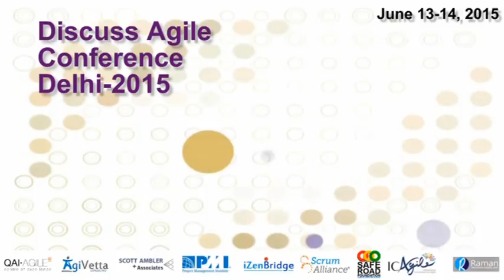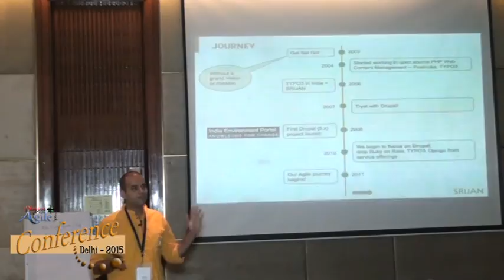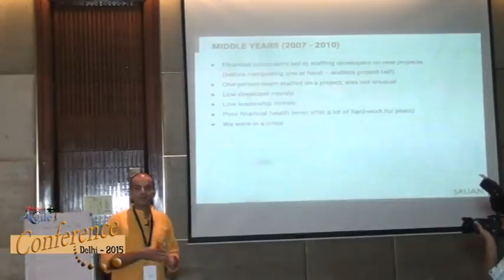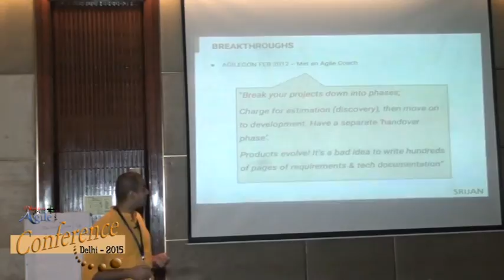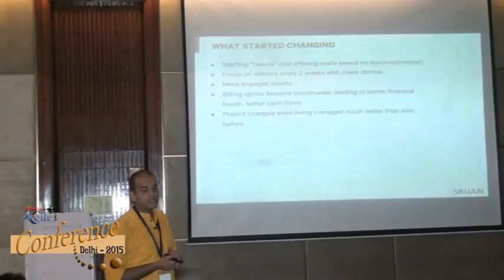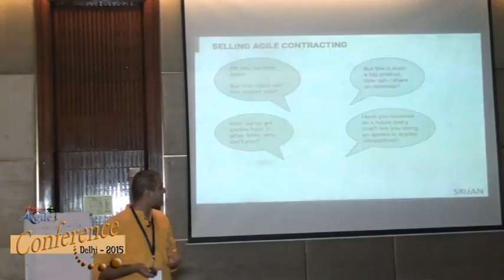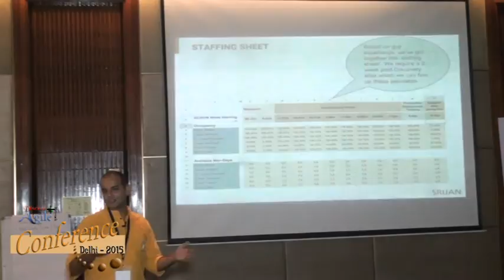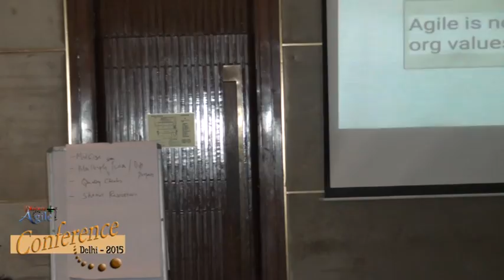My Agile Transformation Journey -- How We Transformed Our Company Using Agile Principles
Rahul is the founder and CEO of Srijan Technologies, a *12 year old* enterprise web content management consulting and development company.  Srijan excels in building products for online businesses using Drupal as the core technology.

In this video, Rahul talks about using Agile principles -- specifically focussed on 'agile contracting' and how this is key to financial health and on-going project delivery success of agencies.

The talk is specifically for CXOs, Business Managers, Project Managers who are grappling with Agile Contracting.

Learning Outcome: Business heads will learn:
* about why agile and agile contracting is important for Indian companies to grow up the value chain.
* how working with agile can help improve a company's cash flow and bottom line.
* how to manage the change process; and what the expected stresses on finances and moral can be; and how to deal with them.